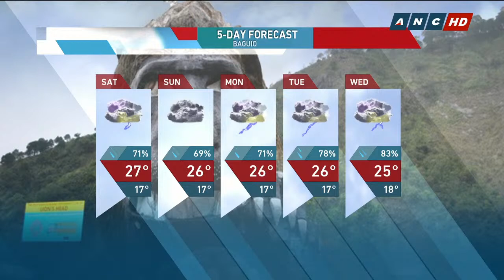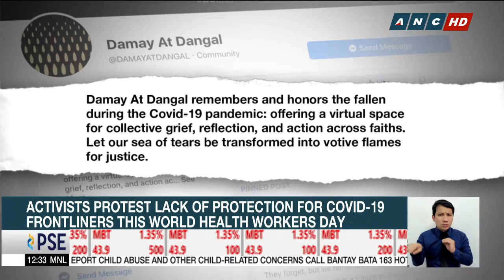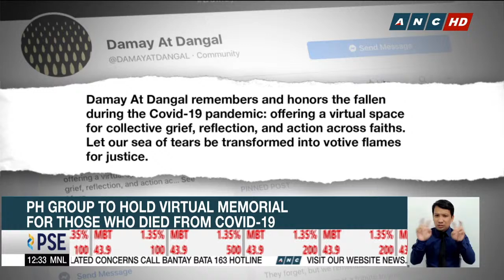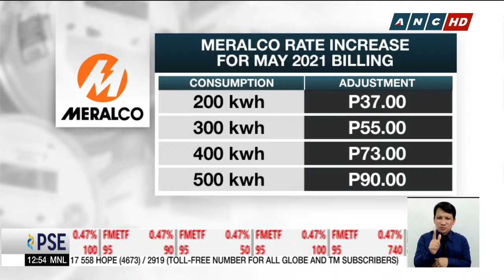Dateline Philippines | ANC (7 May 2021)